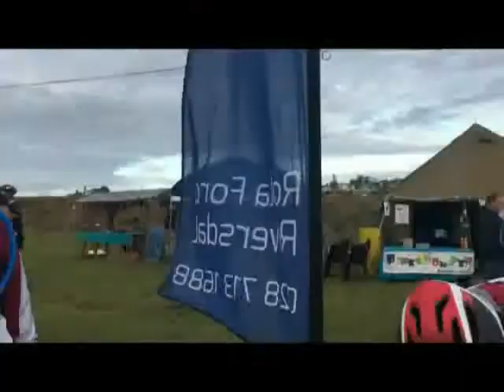Stilbaai Bergfietsren MTB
The laurels at the Amana Properties Stilbaai MTB Challenge on Saturday 15 April went to the national and international factory rider, Erik 'The Lion King of Mountain Biking’ Kleinhans.
Kleinhans, who was born in George and matriculated at Die Hoër Landbouskool Oakdale, Riversdale completed the distance in 2:22,09.

Video: Wilma Adamson, South Cape Forum.